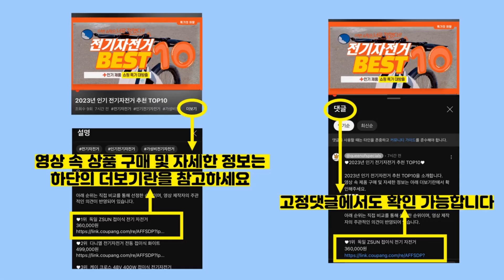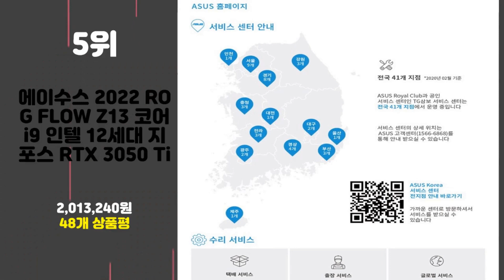2024년 가성비 MSI게이밍노트북 추천 TOP10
2024년 인기 MSI게이밍노트북 추천 TOP10을 소개합니다.

♥10위   MSI 2023 스워드 GF76 17.3 코어i7 인텔 12세대 지포스 RTX 4050  [  1,257,960원  ]

♥9위   MSI 2023 펄스 17 코어i9 인텔 13세대 지포스 RTX 4070티타늄 그레이 · 512GB · 16GB · Free DOS · PULSE 17 B13VGK-i9 QHD  [  1,749,000원  ]

♥8위   MSI 2023 브라보 17 라이젠7 라이젠 7000 시리즈 지포스 RTX 4060  [  1,149,000원  ]

♥7위   MSI Sword GF76 코어i7 인텔 13세대 지포스 RTX 4050블랙 · 512GB · 16GB · Free DOS · MS-17L  [  1,323,870원  ]

♥6위   MSI Sword GF76 17.3 코어i7 인텔 13세대 지포스 RTX 4060블랙 · 1TB · 32GB · WIN11 Pro · GF76 B13VFK  [  1,699,000원  ]

♥5위   에이수스 2022 ROG FLOW Z13 코어i9 인텔 12세대 지포스 RTX 3050 Ti  [  2,013,240원  ]

♥4위   MSI 2023 CYBORG 15 15.6 코어i7 인텔 12세대 지포스 RTX 4060  [  1,099,000원  ]

♥3위   MSI 2023 GF63 씬 12VE 15.6 코어i5 인텔 12세대 지포스 RTX 4050블랙 · 512GB · 8GB · Free DOS · MS-16R1  [  866,210원  ]

♥2위   MSI 2023 GF63 씬 12VE 15.6 코어i7 인텔 12세대 지포스 RTX 4050블랙 · 512GB · 8GB · Free DOS · MS-16R  [  1,199,000원  ]

♥1위   MSI Sword GF76 게이밍 노트북 17.3 코어i7 인텔 13세대 지포스 RTX 4060블랙 · 512GB · 16GB · Free DOS · B13VFK 212  [  1,299,170원  ]